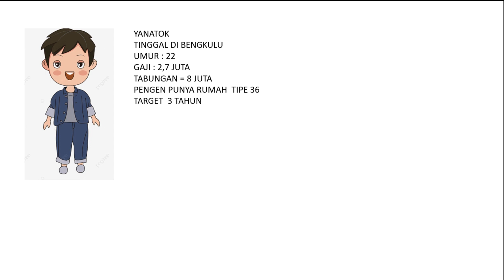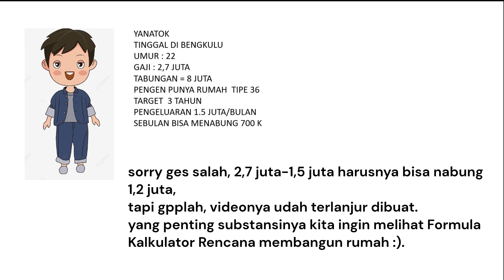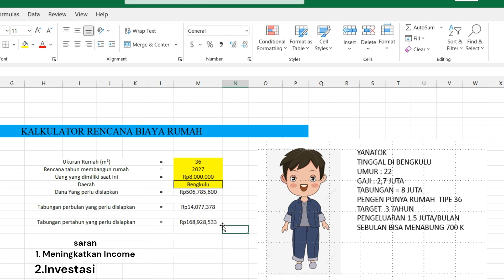Merencanakan dana untuk membangun rumah di Bengkulu menggunakan Kalkulator canggih